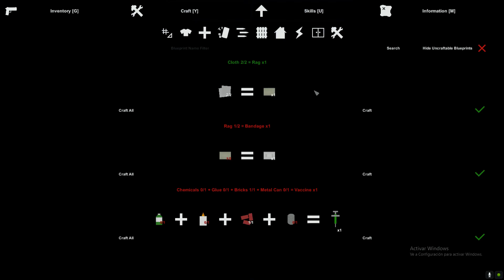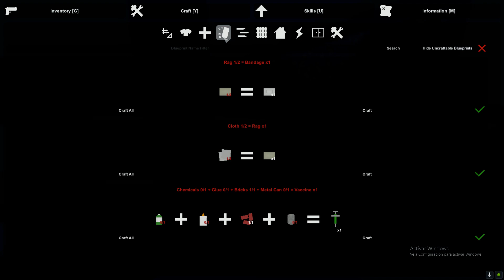Unturned: Llegamos a una ciudad con Muros // ep2